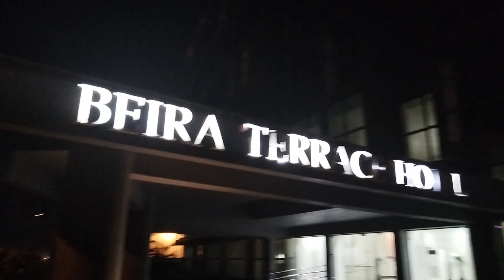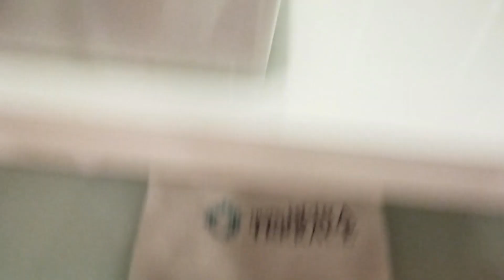A Beachy Vlog| Surprising mom with a trip to Beira Mozambique| Almost got arrested lol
We at the beeeeaaacchhhh!💃🏾